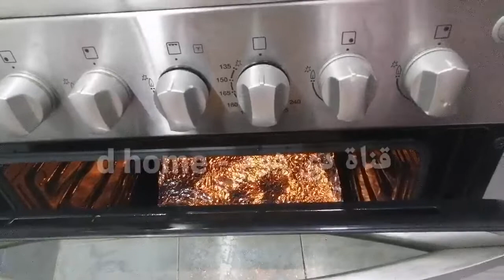أفضل طريقة لتنظيف فرن البوتاجاز وإزالة أصعب الدهون بدون مجهود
🌻أهلا أهلا.
أفضل طريقة لتنظيف فرن البوتاجاز وإزالة أصعب الدهون بدون مجهود ويرجع جديد
باستخدام منظف واحد هينسف ويفور كل الدهون الصعبة

بحبكم ❤️
 علشان توصلكم فيديوهاتى أول بأول
و أشكركم جميعأ على طيب متابعتكم ❤️
🌻وآلي حابب يتواصل معايا

🌻ريفيو بعد البحث الطويل و الاستخدام